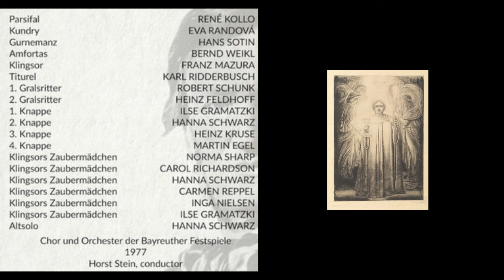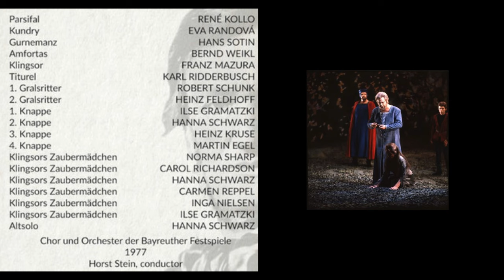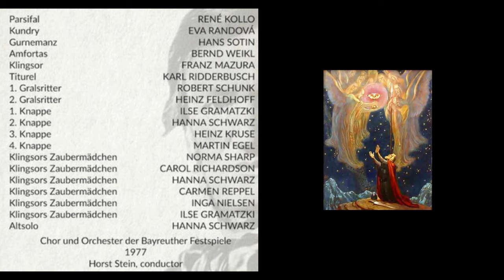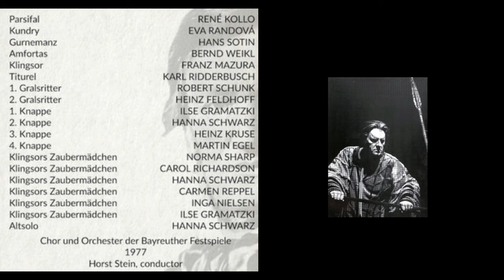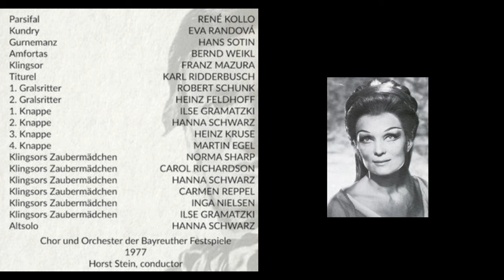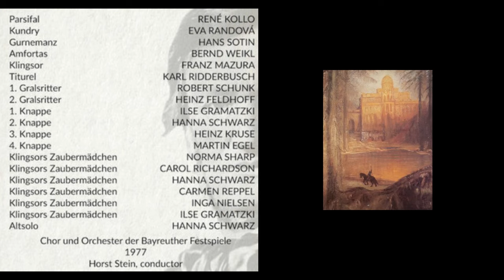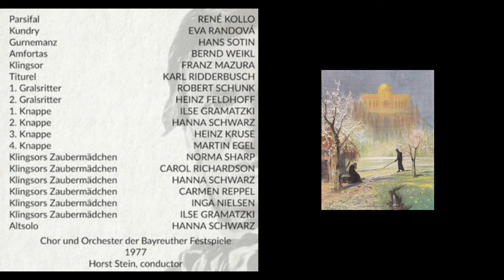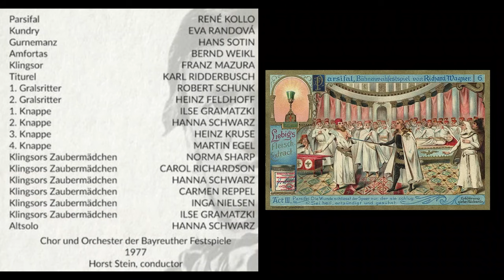Parsifal - Horst Stein (Bayreuth 1977)